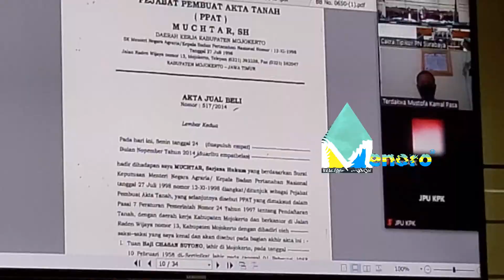DUGAAN KKN AKBAR DI MOJOKERTO | MAJELIS HAKIM BERTANYA DIMANA IKA PUSPITASARI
SETELAH 3 KALI TIDAK MENGHADIRI UNDANGAN JPU KPK
DALAM PERSIDANGAN DUGAAN TPPU DAN GRATIFIKASI
DENGAN TERDAKWA EKS BUPATI MOJOKERTO MUSTOFA KAMAL PASA
FATIMAH (IBU TERDAKWA) HADIR DALAM PN TIPIKOR SURABAYA

HAKIM KETUA BERTANYA
APA BENAR SEBAGAI DIREKTUR CV MUSIKA
DAN KOMISARIS PT SIRKA PURBANTARA UTAMA
SAKSI MENJAWAB HANYA NAMA SAJA YANG MULIA